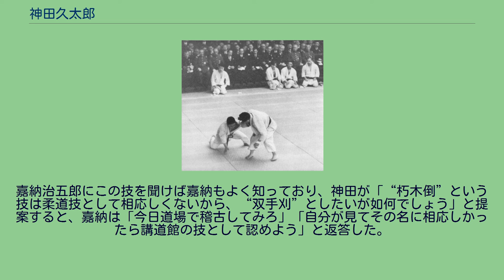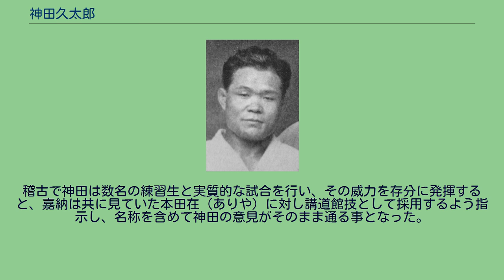神田久太郎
神田 久太郎（かんだ きゅうたろう、1897年12月20日 - 1977年6月15日）は、日本の柔道家。
講道館9段。
柔術を修行して肩車や双手刈といった技に長じ戦前の全日本選士権大会や明治神宮競技大会柔道競技で優勝、戦後も50歳で全日本選手権大会に出場するなど永く選手として活動した、昭和初期を代表する柔道家の1人である。
警視庁柔道師範や福島県警柔道師範を務めたほか、1964年の東京五輪柔道競技での強化委員や福島県柔道連盟会長等も歴任した。
福島県出身で本籍地は福島市荒町。
幼少時より宏道館道場の渡辺峰松の元で約3年、さらに大日本武徳会福島支部にて学んだ。
上京して日本大学中学校に進学するも中退し、時を前後し千葉の武徳殿で戸塚派揚心流山本欣作範士の門下となって1915年には武徳会の初段を取得。
しかし山本が講道館柔道を嫌っていたために神田は講道館へ通う事は許されず、この頃には武徳殿のほか講道館2段の皆川民が営む練心館道場で専心汗を流して、終生の得意技となる肩車の礎を築いた。
成人して5年間の兵役を終え1923年5月にロシアより帰国し、山本の亡きを機に講道館へ入門。
20代半ばでの遅い入門となったが、千葉から講道館へ通い詰めた神田は大日本武徳会や柔術時代に培った地力もあってすぐに頭角を現し、入門2カ月後の7月に初段、翌24年4月2段、同年12月3段、1年おいて1926年1月に4段と、入門から3年弱で4段へスピード昇段を果たしている。
講道館では三船派に属し、いかにも柔術出身者らしく肩車や踵返のほか、柔術の朽木倒に改良を加えて自らが案出した双手刈等の特異な技に長じた。
3段時代の1925年10月には明治神宮大会（4段の部）に4段格として出場し優勝を果たしている。
千葉刑務所や小菅刑務所、東京市電、警視庁等で柔道師範を務め1928年6月に大日本武徳会より柔道教士号を拝受、1932年7月には講道館6段に列せられ、翌33年より旅順市に渡って関東庁の主任柔道教師を任ぜられた。
この間、生来勝負好きの神田は各種大会に精力的に出場し、1930年の第1回全日本選士権大会では専門壮年後期の部の第2区（東京ほか）代表を勝ち取り、本大会では決勝戦で福岡の須藤金作5段に敗れたものの準優勝という成績を残す。
この決勝試合は明治神宮外苑特設会場で雨が降りしきる中での開催となり、須藤が得意のケンケン内股を連発すれば、神田はこれを崩して背後からの送襟絞等で応戦し、神田が得意の肩車・双手刈との連絡技による奇襲に出れば、虚をつかれ万事休したかに見えた須藤はグラつきながらも逆襲の俵返で神田の体を背後に2 mも放り投げ、それでも場外際に落ちた神田の体が半身であったため主審の山下義韶は一本を取らず、という一進一退の攻防を繰り広げた。
結果は神田の優勢負となったが、雨の中でずぶ濡れとなりながらも見守った1万人の観衆を驚嘆させたこの試合は、昭和の名勝負として永く柔道界に語り継がれている。
皇太子殿下御誕生奉祝天覧試合での 神田（右）と大谷（左） 雪辱を期す神田は翌31年の第2回大会にも専門壮年後期でエントリーするが、前年に敗れた須藤は大会へ出場しなかったため再度の決着は持ち越しに。
それでも初戦で中西文三5段を肩固、準決勝戦で青木武6段を崩上四方固で降し、決勝では高橋定吉5段を肩車で担ぎ優勝を成し遂げた。
1934年5月に挙行された皇太子殿下御誕生奉祝天覧武道大会には指定選手16人の内の1人として出場、予選となるリーグ戦で古沢勘兵衛6段、大蝶美夫5段、皆川国次郎5段と総当戦を行い、2勝ずつ同点となった大蝶との代表決定戦では判定勝を収めて首尾よく決勝トーナメント進出を決めた。
決勝トーナメント1回戦では兵庫県警師範の山本正信5段と相対し、神田の得意とする内股から肩車への連絡技に仕留める。
決勝戦では樺太庁柔道教師の大谷晃と相対し、“立って大谷、寝て神田”の前評判で試合が開始された。
得意の肩車を連発して更に巴投から寝技へ誘う神田だったが大谷はこれを上手く捌き、何度目かの組み際に大谷が右背負投に出ればこれが綺麗に決まって一本となり勝敗を決した。
当時29歳で全盛の大谷に対して神田は9歳違いで指定選士最年長となる38歳、準優勝に終わったものの年齢差を考えれば神田の善戦であったと言える。
また同年9月23日に明治神宮外苑の特設会場で行われた内地外地対抗大会（両軍30名ずつの抜き試合）に神田は外地軍大将として出場し、試合は終始内地方...